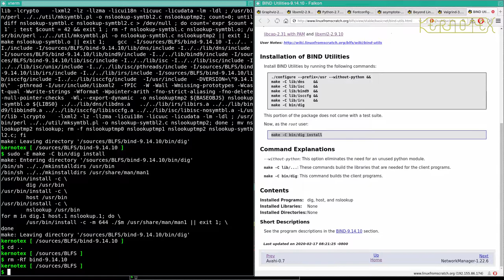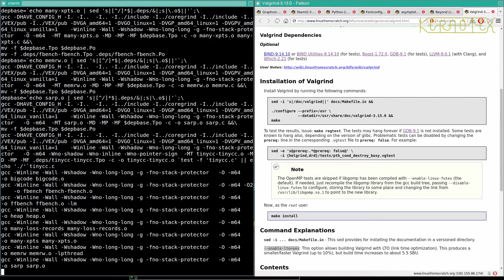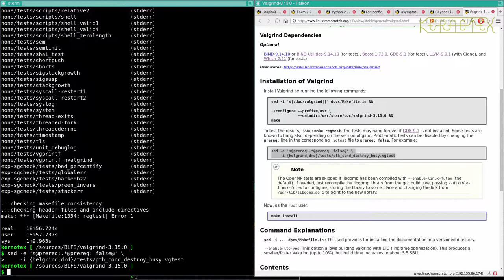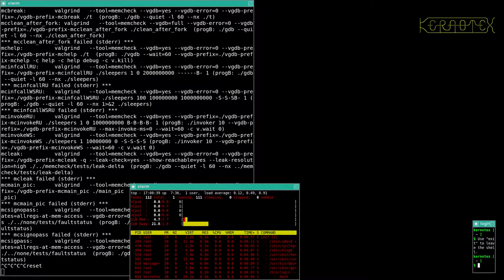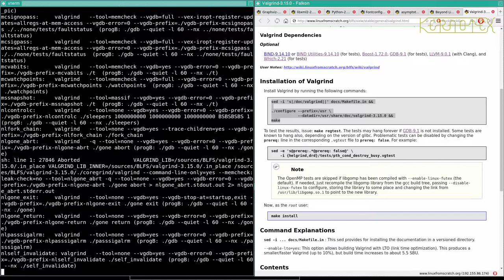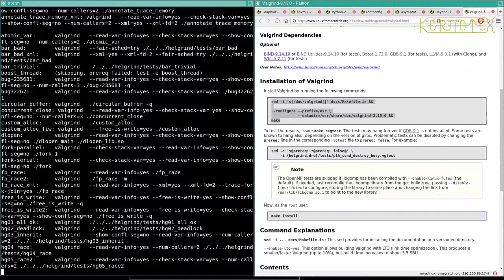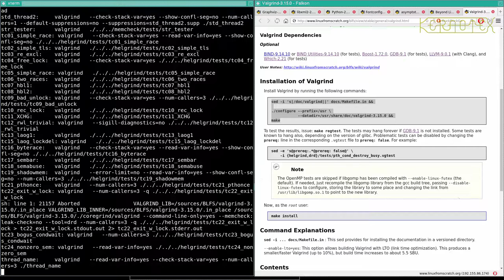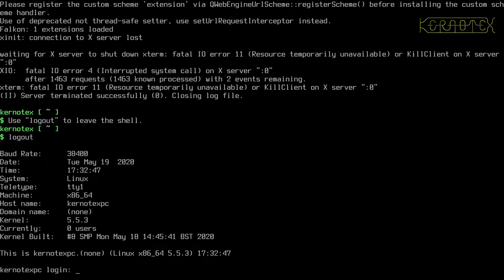How to build and install BLFS 9.1 - Part 70: Graphviz - Down the second dependency rabbit hole (4)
How to build and install BLFS 9.1 - Part 70: Graphviz - Down the second dependency rabbit hole (4) Valgrind

Valgrind is installed as a dependency to allow more extensive testing of those packages that use it.